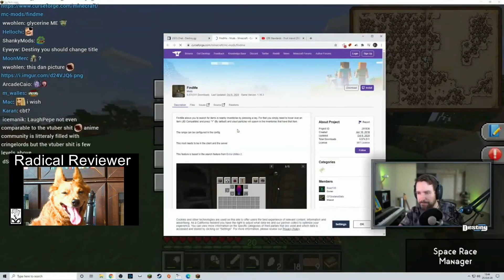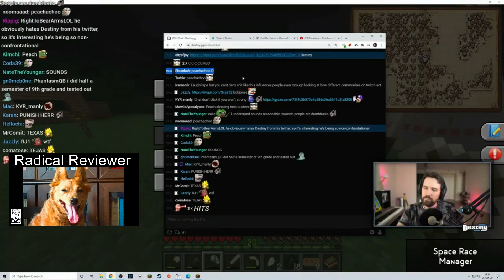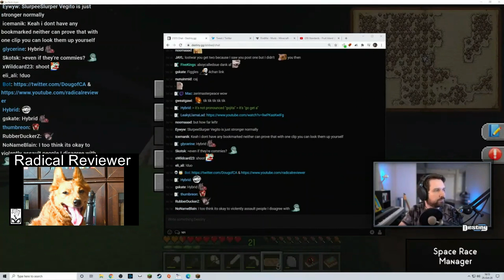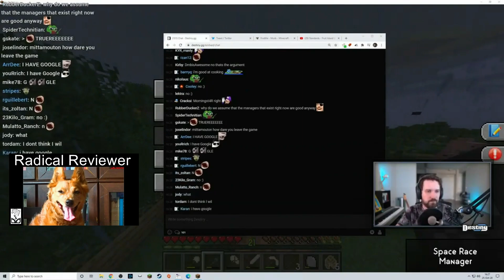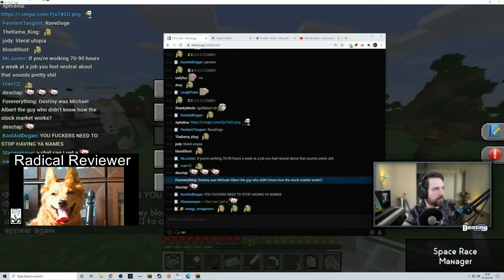Destruction of Private Property, Marketing, International Trade, and More - Discussion with Destiny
I hopped on Destiny's stream to ask some clarifying questions about his stance on the justification of destroying private property as a political act. We talked about a few other things as well. Good stuff.